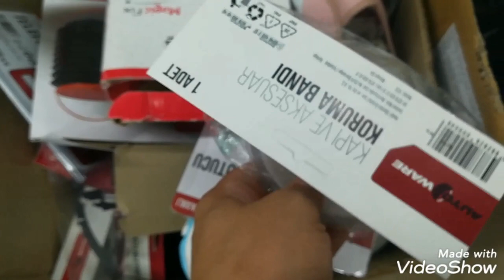TOPLU SUKULENT SULAMA☺️🎉KOSTUR KOSTUR İŞLER 🌺 YARIN TATİL BAŞLIYOR 🤗 GÜNLÜK VLOG